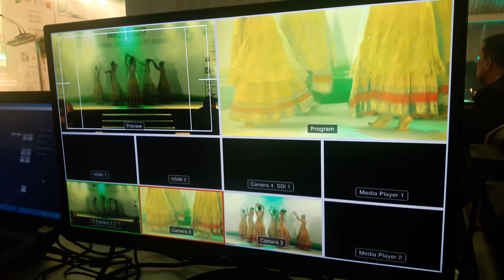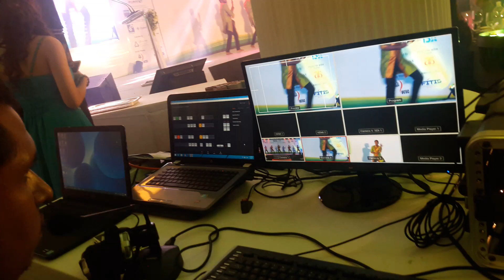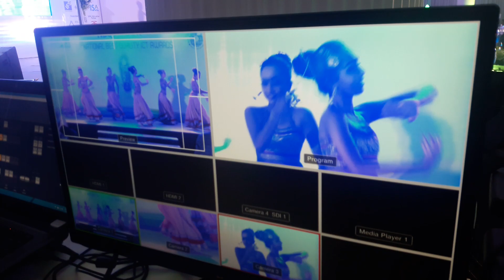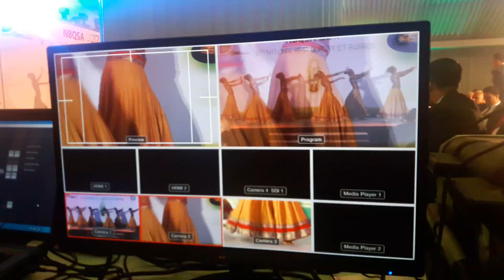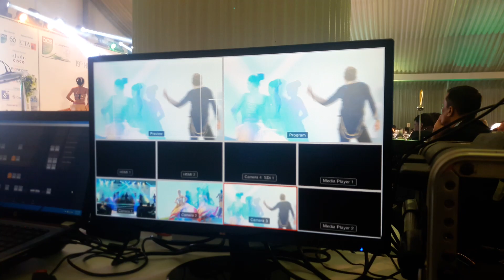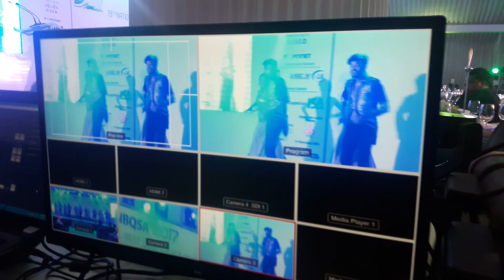Multi Camera Live Vision Mixing At Event Cine Media Live Video Team Homagama 071 742 4410